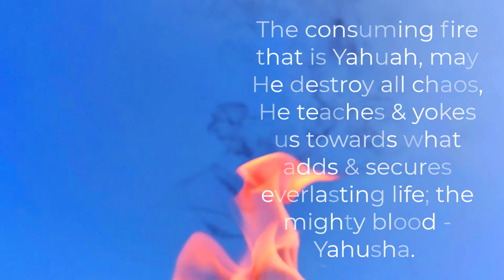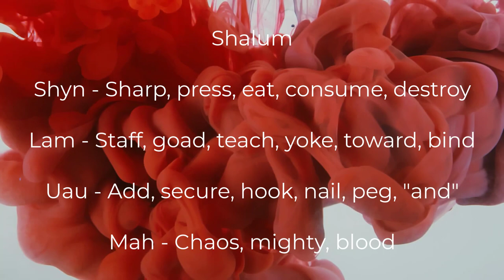Yahuah Yahusha - Shalum Song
Word Study - Ancient Abry (Hebrew) - Shalum

Impressions from the Ruch Ha Qadash in studying the word shalum from the picto/ancient Abry (Hebrew).

Shyn (Two Front Teeth): Sharp, press, eat, consume, destroy
Lam (Shepherd Staff): Staff, goad, teach, yoke, toward, bind
Uau (Tent Peg): Add, secure, hook, nail, peg, "and"
Mah (Water): Mighty, chaos, blood